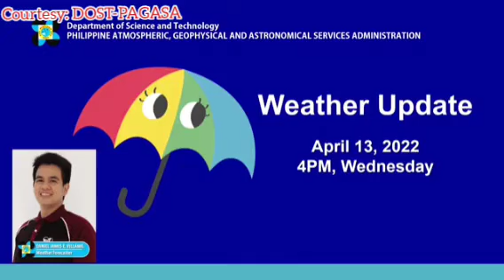ULAT PANAHON NGAYON | APRIL 13, 2022, 5 PM | TYPHOON "MALAKAS" LATEST UPDATE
Courtesy: DOST-PAGASA

weather forecast
ulat panahon
temperatura bukas
weather update ng bayan
gemz channel